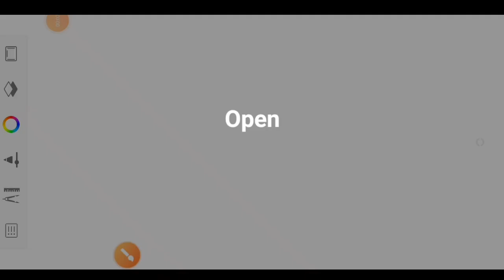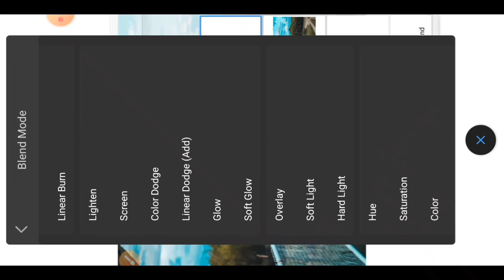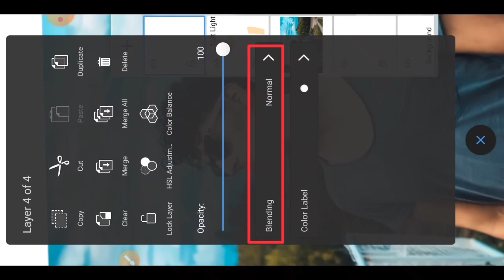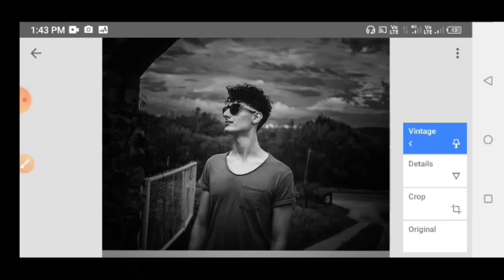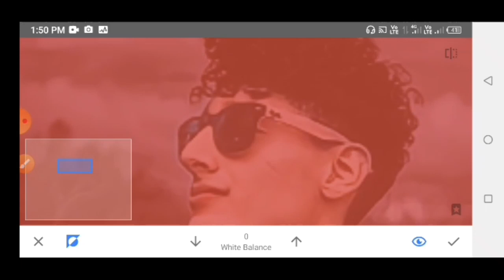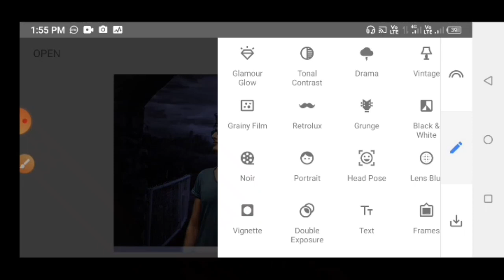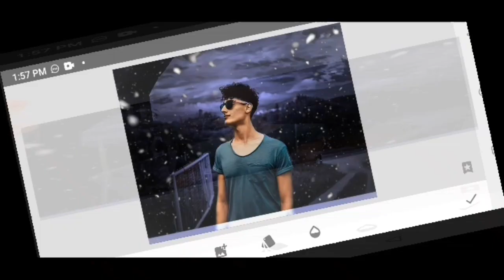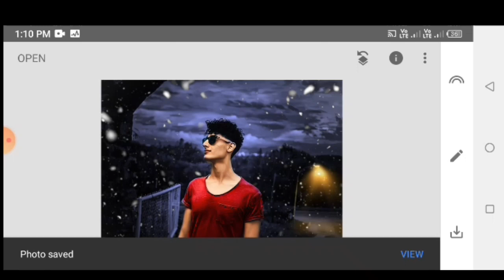How To Snapseed Photo Editing |Auto Desk White Face |background Change|PKEDITORS2021Bangla Tutorial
Today you'll photo Edit how to edit photos in Snapseed  app rather you can say
Snapseed  photo editing in mobile i have already shown
how to edit photos in snapseed app in bangla which is basically a photo Editing tutorial By Pk EDITORS but still you want this so this
photo editing video upload is for you guys or you can call it snapseed photo editing it is very informative to watch photo editing to upload video You must watch Snapseed photo editing in mobile this will Show you Completely
how to edit photos in Snapseed  app in Mobile and you can Editor

Edit Apk Link:
Snapseed :

Note:-
All pictures shown in this video belong to a respected owner and I am not the owner. All pictures used by Pk Editors copyright are not properly approved. Thanks.